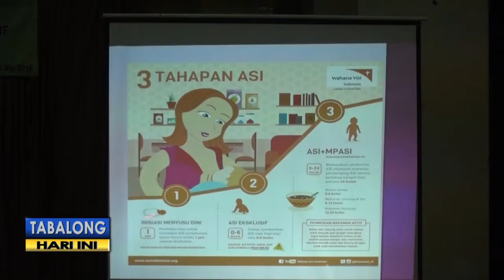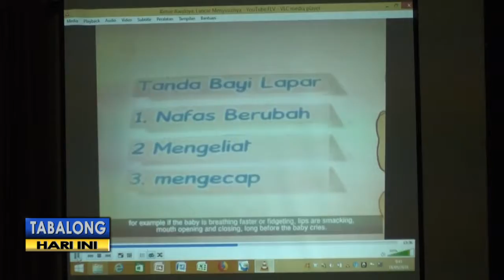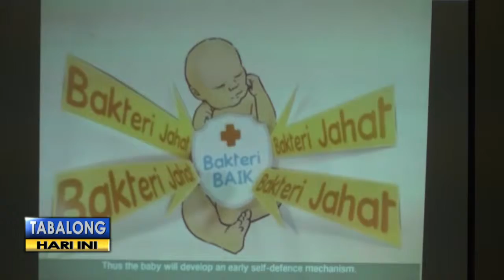ASI Bentuk Ikatan Emosional Ibu dan Bayi